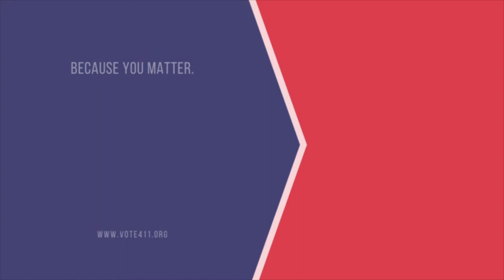Ms. Elaine's Classroom Episode 2: Homestead Exemption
Leander ISD Chief Financial Officer Elaine Cogburn answers questions about homestead exemption ahead of the upcoming May 7 election.